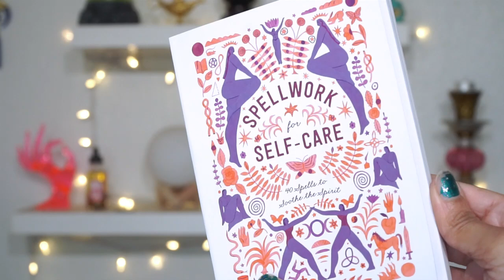🔮 UNBOXING MAGICAL ITEMS 🛍️ SPIRITUAL HAUL #16 🔮